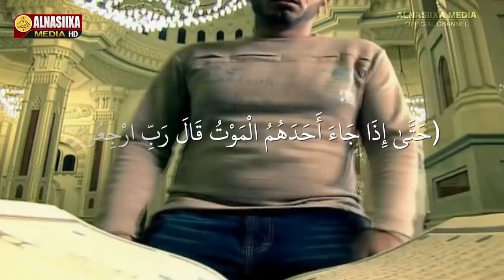RAJAHA AHLUL QUBUURKU AY LEEYIHIIN ᴴᴰ┇ Sh. Cabdulaahi Barbaraawi